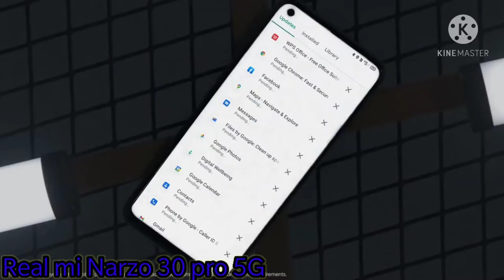Realmi Narzo 30pro 5G |Best 5G Phone in Realmi india|Unboxing video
About my Video:

8 GB RAM | 128 GB ROM | Expandable Upto 256 GB

16.51 cm (6.5 inch) Full HD+ Display

48MP + 8MP + 2MP | 16MP Front Camera

5000 mAh Lithium-polymer Battery

MediaTek Dimensity 800U

8 GB RAM | 128 GB ROM | Expandable Upto 256 GB

16.51 cm (6.5 inch) Full HD+ Display

48MP + 8MP + 2MP | 16MP Front Camera

5000 mAh Lithium-polymer Battery

MediaTek Dimensity 800U